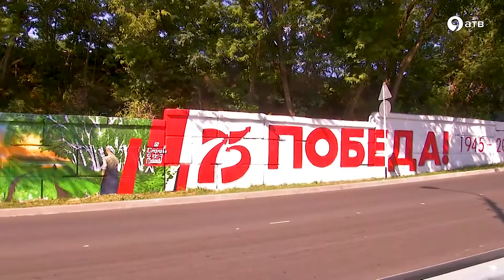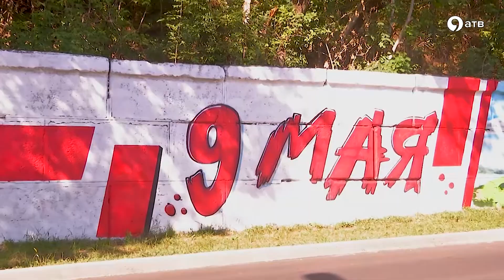На улице Победы появилось граффити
Произведение уличного искусства на военную тематику появилось на улице Победы в Ставрополе. Идея принадлежала сотрудникам молодежно-культурного центра Пионер. Они создали уникальный эскиз и воплотили в жизнь свою задумку за три недели. Размеры работы впечатляют, граффити занимает 30 кв. метров.